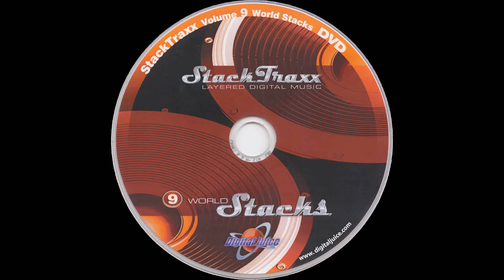Oktober - 0:10 — StackTraxx Volume 9: World Stacks (D.V.D. Album) — Audio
StackTraxx Volume 9: World Stacks (D.V.D. Album)
Audio
Oktober - 0:10

● Title — StackTraxx Volume 9: World Stacks

● Year — 2005

● Program Name: Juicer 3 {Version 3.90  Build 119}

● Type - Audio

● Extension - .flac

● Channels - Stereo

■ SPECIAL THANKS

● Product Source

○ Seller: VINTAGE VARIATIONS (Peter Falconer)

○ Item

■ MEDIA TAGS